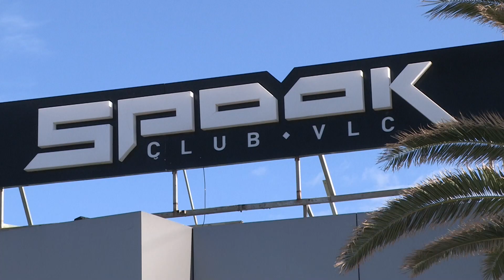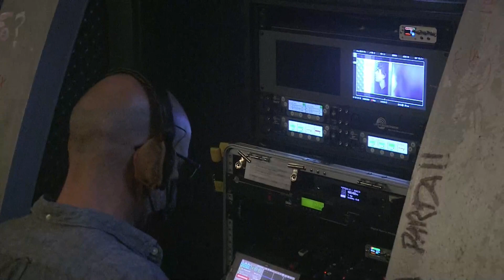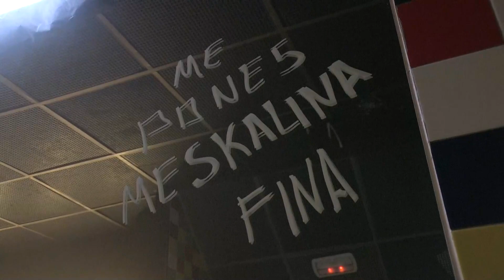La serie sobre la Ruta del Bakalao se adentra en Spook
La serie sobre la Ruta del Bakalao que Atresmedia rueda en la provincia de Valencia para recordar esos años clave, desde los 80 hasta principios de los 90, se ha colado este jueves en el interior de una de sus discotecas clave, Spook (en Pinedo), en cuyos cuartos de baño se han grabado varias escenas.